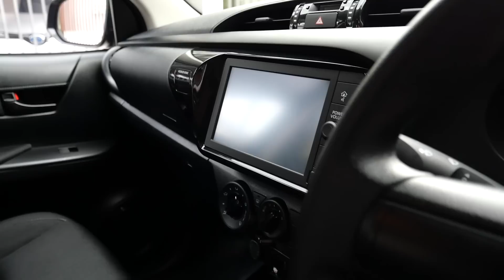ดำดุ คุมโทน Revo Z-EDITION แนวทางการแต่ง รีโว่หล่อๆ พร้อมใช้งานจาก PSP SHOP : รถซิ่งไทยแลนด์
พูดถึงแนวทางการแต่ง Toyota Revo Z-EDITION แล้วถ้าไม่มาสำนักนี้ ถือว่าไม่สุดสายรีโว่แต่งแน่ๆ กับสำนัก PSP SHOP คลิปนี้ผมพามาเจอกับเจ้าสำนักอย่างพี่แฮ็ก PSP SHOP ด้วยครับพาเพื่อนๆ มาชมรีโว่จากโฆษณาพี่แผน กับน้องนวลภาคล่าสุด ซึ่งวันนี้ถูกปรับโฉมมาอีกแนวแล้ว ซึ่งต้องบอกว่าทำให้รู้เลย ว่ารีโว่แต่งได้หลากหลายสไตล์จริงๆ สำหรับเจ้ารีโว่พี่แผนคราวนี้ จัดทรงใหม่ให้สูงขึ้น เปลี่ยนยางจากยางบาง มาเป็นไซส์ 255/50R18 ทั้งหน้าและหลัง ส่วนอุปกรณ์แต่งจากทาง PSP SHOP ที่เป็นงานคาร์บอนอย่างฝากระโปรงคาร์บอน ลิ้นหน้าคาร์บอน และฝาท้ายคาร์บอน ยังเป็นชุดเดิม และเพิ่มเติมด้วยการจับกระจังหน้า โลโก้โตโยต้า และจุดต่างๆ ที่เป็นโครเมี่ยมทำสีเป็นสีดำด้าน ดูดุและคุมโทนขึ้นมากๆ บนหลังคาเพิ่มเติมแร็คหลังคา เพื่อให้ขนสัมภาระได้มากขึ้น และได้อารมณ์สายลุยพร้อมใช้งานไปอีกแบบ
ดูแล้วก็ไม่น่าเชื่อว่าปรับลุคนิดหน่อย กลับดูต่างไปเยอะมากเหมือนได้รถใหม่อีกคันเลยทีเดียว สำหรับใครอยากให้ทาง PSP SHOP ปรับลุค หรือตกแต่งให้ รวมถึงจะหาชุดแต่งจาก PSP SHOP สามารถติดตามได้ทาง เฟสบุ๊ค PSP SHOP นะครับ
และที่สำคัญที่สุดตอนนี้ ถ้าใครออกรถ Toyota Revo Z-Edition ตอนนี้สามารถ ปรึกษากับทางโชว์รูมเรื่องแนวการแต่งได้เลย ไม่ว่าจะเป็นชุดแต่ง Revo Z-Edition Razer ที่เป็นชุดแต่งแท้จาก Toyota Accessory หรือแนวการแต่งจากสำนัก PSP SHOP รายละเอียดเพิ่มเติมดูได้จาก